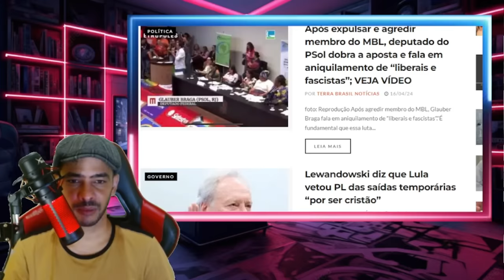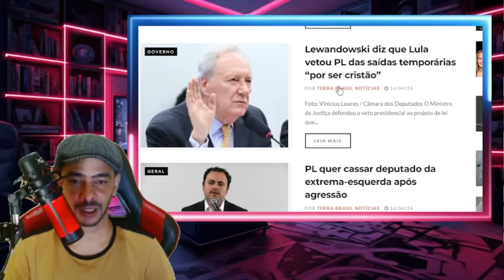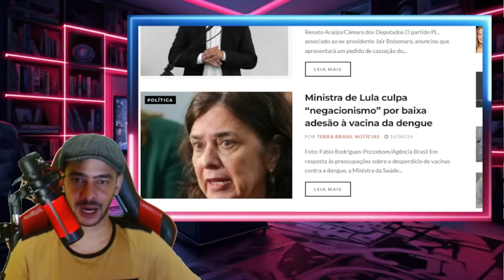REBENTOU TUDO AGORA LA RACHA NO SUPREMO A BATATA ASSUOU PRA ELE